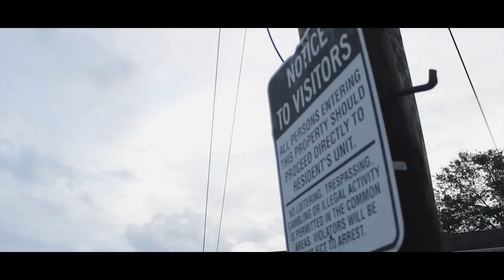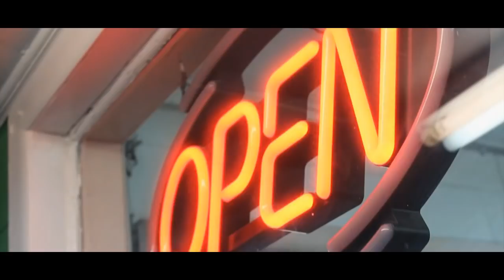John Gee- Westside (Official Music Video )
Westside Orginazation Mobile Al